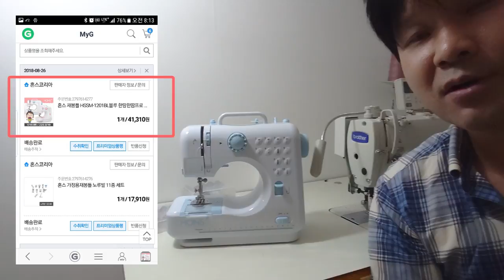[EGGMOD.NET] 린빠티비1화: 가정용미싱리뷰